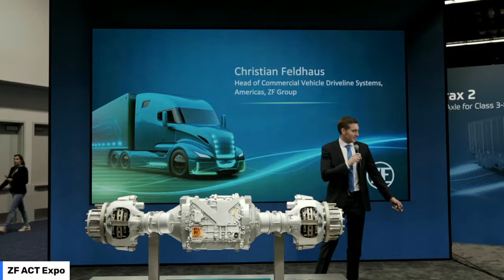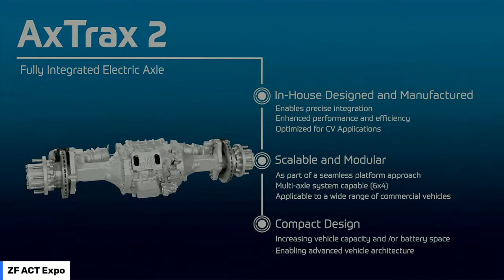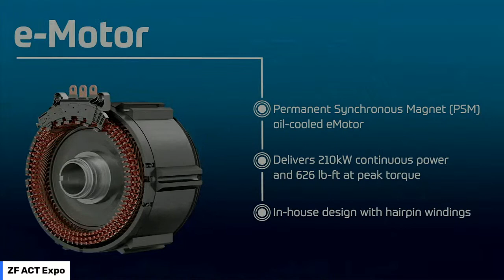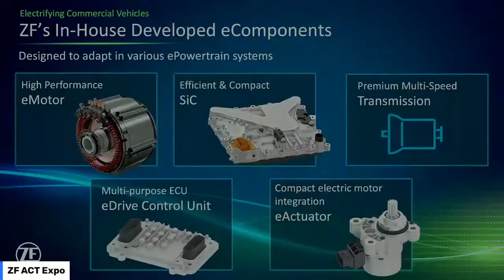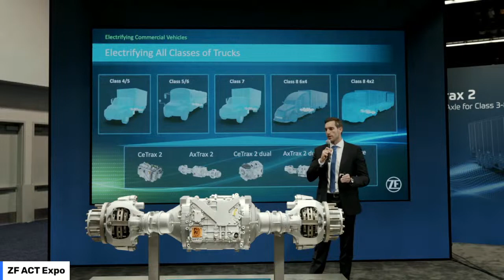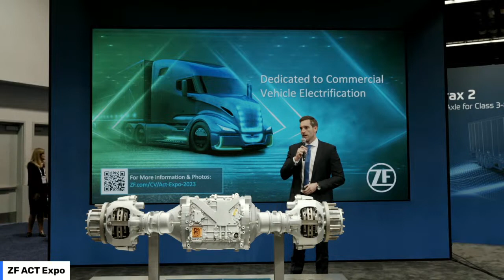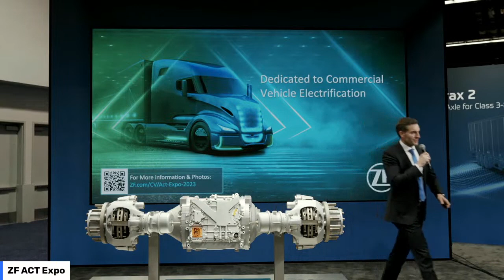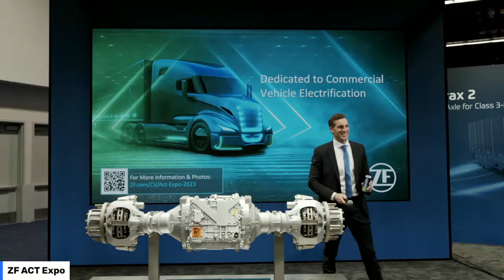ZF ACT Expo 2023 Press Conference: Electrifying Global Premiere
Watch now to discover how ZF's Commercial Vehicle Solutions division is driving change for commercial vehicles with the world premiere of our newest electrified technology. The livestream happened Wednesday, May 3 at ACTExpo.

To learn more and experience the future of commercial vehicle electrification, NOW,